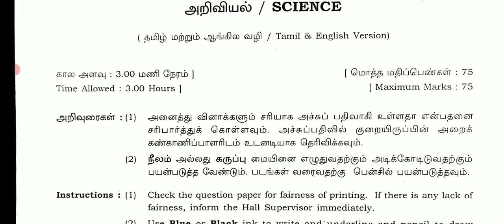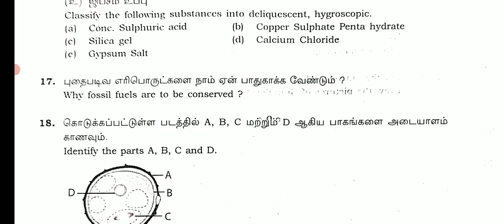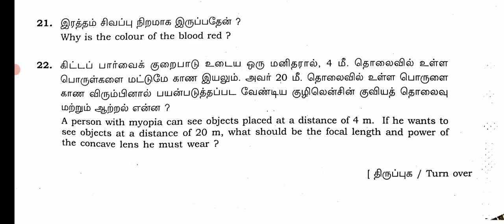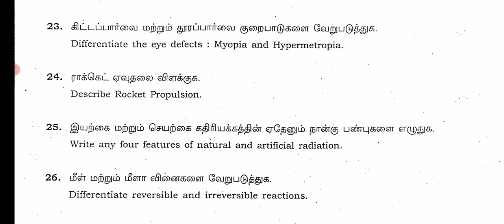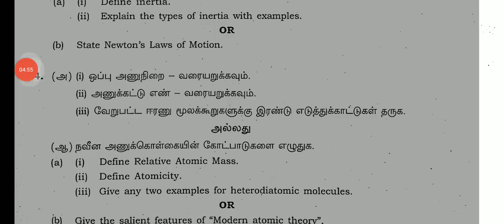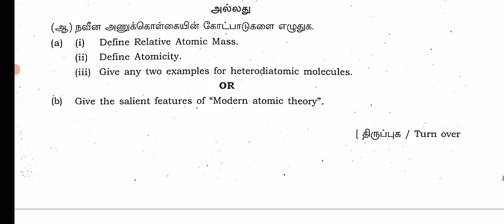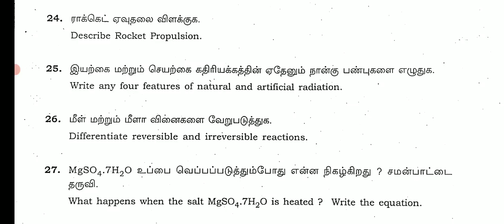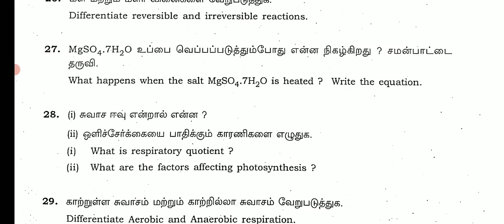10TH SCIENCE PUBLICEXAMINATION APRIL-2023 OFFICIAL ORIGINAL GOVERNMENT QUESTIONPAPER II 10TH SCIENCE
10TH SCIENCE PUBLIC EXAM APRIL-2023 OFFICIAL ORIGINAL GOVERNMENT QUESTION PAPER 10TH PUBLIC QUESTION

10TH MATHS PUBLIC EXAM APRIL-2023 OFFICIAL ORIGINAL GOVT QUESTION 10TH MATHS ORIGINAL QUESTION PAPER10THSTD MATHEMATICS PUBLIC EXAM-APRIL 2023 OFFICIAL ORIGINAL GOVERNMENT QUESTION PAPER II 10TH MATHS

10THSTD MATHEMATICS PUBLIC EXAMINATION APRIL-2023 MOST VERY IMPORTANT 2,5 MARKS SUMS இத நல்லாபாருங்க
10TH STD ENGLISH PUBLICEXAM APRIL-2023 OFFICIAL ORIGINAL GOVT PUBLIC EXAMINATION APRIL-2023 QUESTION

10TH PUBLIC EXAM APRIL-2023 OFFICIAL ORIGINAL GOVERNMENT QUESTION PAPER II 10TH ENGLISH PUBLIC EXAM💯
10TH STD ENGLISH PUBLIC EXAM APRIL-2023 OFFICIAL ORIGINAL A & B TYPE QUESTION PAPER II 10TH ENGLISH💯
10THSTD ENGLISH PUBLICEXAM APRIL-2023 OFFICIALORIGINAL GOVT OFFICIAL PAPER II 10TH ENGLISH QUESTION
10THPUBLICEXAMAPRIL-2023#QUESTION BANK

10TH ENGLISH PUBLICEXAM APRIL-2023 OFFICIAL ORIGINAL QUESTIONPAPER  10THSTD PAPER VALUATION KEY ANS

10TH ENGLISH PUBLIC EXAMINATION APRIL-2023 OFFICIAL ORIGINAL PUBLICEXAM QUESTION PAPER 10TH ENGLISH💯
10TH STD PUBLICEXAM MARCH-2023 OFFICIAL ANSWERSHEET PUBLIC EXAM BOOKLET HOW TO WRITE 10TH TAMIL EXAM

10THSTD TAMIL PUBLIC EXAMINATION MARCH-2023 OFFICIAL ORIGINAL PUBLICEXAM QUESTION PAPERII 10TH TAMIL

10TH STD TAMIL PUBLICEXAM MARCH-2023 OFFICIAL ORIGINAL QUESTION PAPER HOW TO WRITE TAMIL PUBLIC EXAM